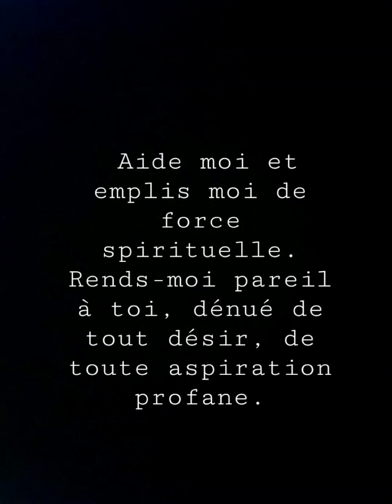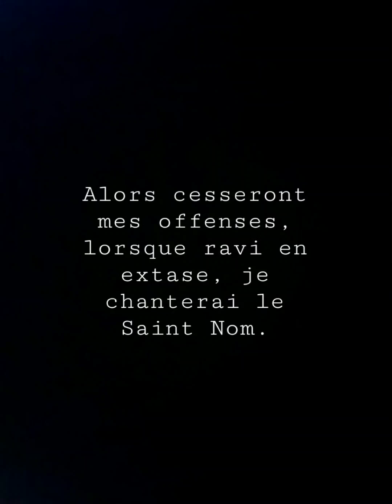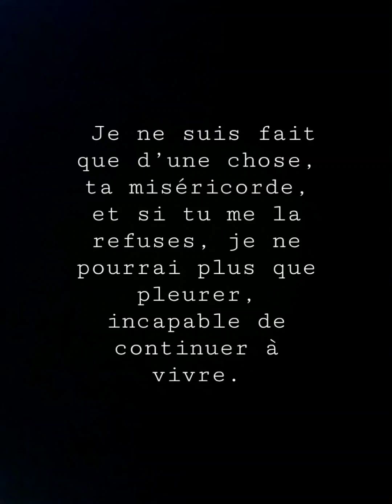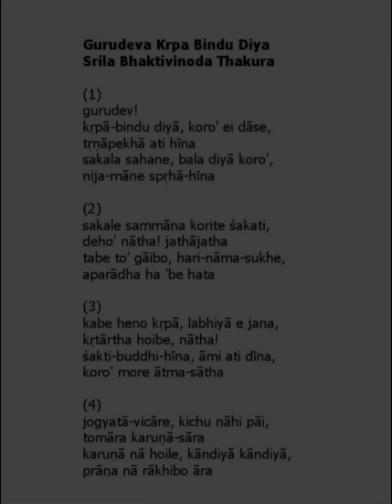ʙʜᴀᴊᴀɴ ɢᴜʀᴜᴅᴇᴠ ᴋʀɪᴘᴀ ʙɪɴᴅᴜ ᴅɪʏᴀ (ʀᴇᴜɴɪᴏɴ)